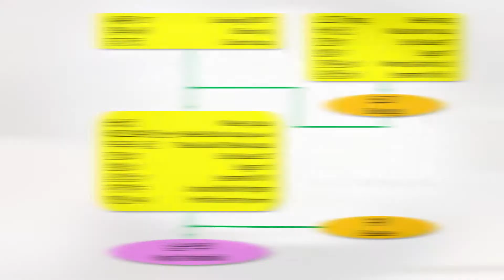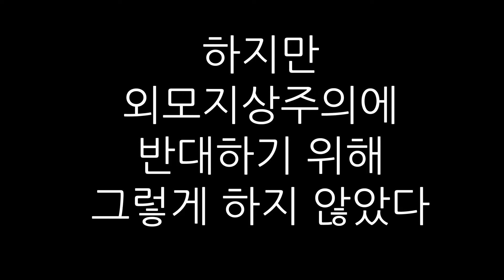궁중떡볶이 만드는 법 Making Korean Royal Ttoekbokki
궁중떡볶이 제대로 만들기
How to make legit Korean Royal Tteokbokki
(English Subtitles)

0:16  재료와 정량